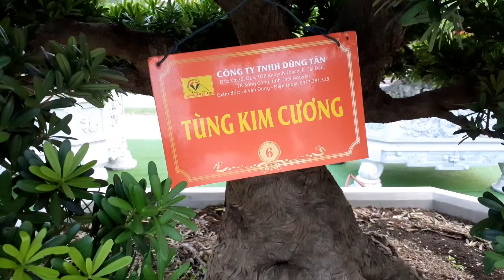Bonsai Tùng La Hán Đại tuyệt đẹp trong khu trưng bày Triển lãm Sinh vật cảnh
Bonsai Tùng La Hán Đại trong khu trưng bày Triển lãm Sinh vật cảnh